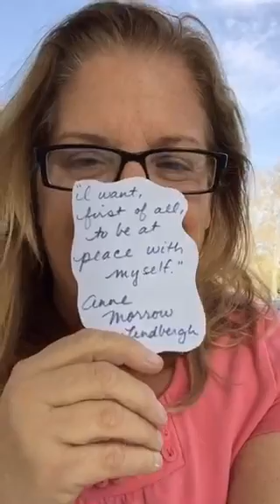Periscope: Poetry &amp; Writing Prompts In The Park: Today's Poet - Anna Swir by Julie Jordan Scot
October 28, 2015, 7:20 pm: LIVE on Periscope: Poetry &amp; Writing Prompts in the Park: Today's poet - Anna Swir

On a Mission to Spread Word-Love Everywhere the World via Virtual Writing Camp & a traveling experience, too!